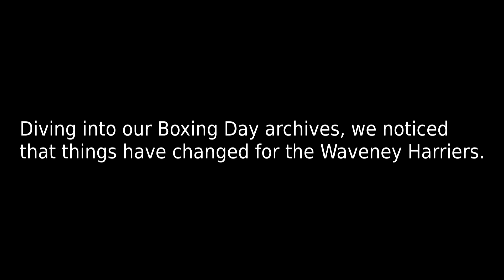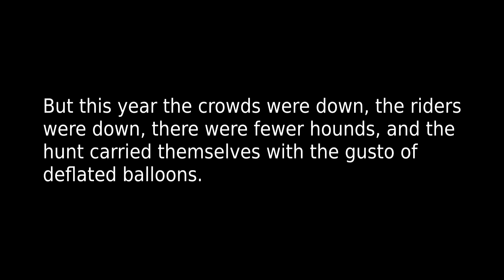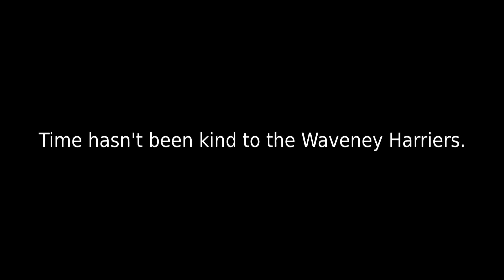Waveney Harriers Boxing Day parade, then and now // Waveney Harriers, 2014 & 2021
After reviewing footage from this year's Boxing Day parade, we noticed something. So we dug out our footage from 2014 and compared the two. And what would you know... things aren't looking up for the Waveney Harriers.